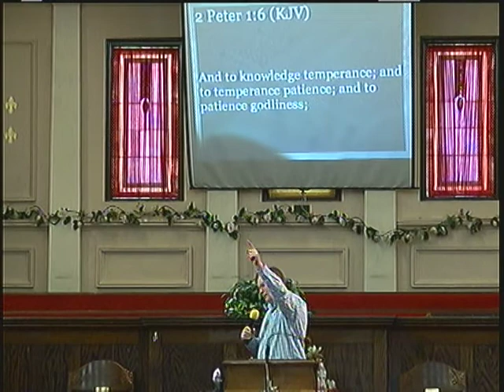1-30-22 Sunday Sermon - Bro Thornton - II Peter 1:1-8, I Hear Nets Breaking